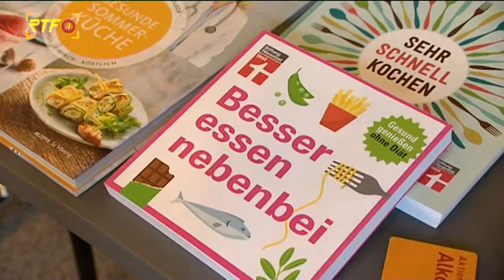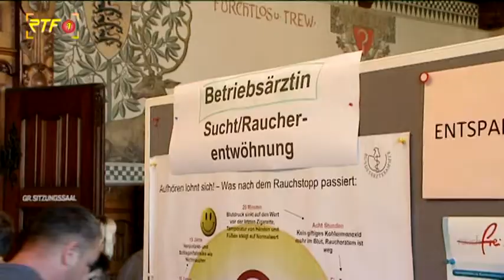"Bewegung, Ernährung, Entspannung" - Gesundheitstag am Reutlinger Landratsamt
"Die Mischung machts – Bewegung, Ernährung, Entspannung"  - Gesundheitstag am Reutlinger Landratsamt